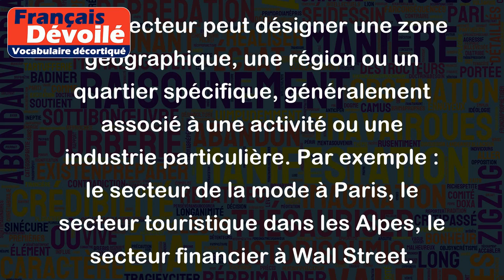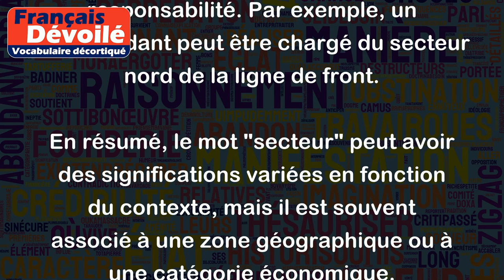Secteur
Le mot "secteur" peut avoir plusieurs significations. Voici quelques exemples :
1) Un secteur peut désigner une zone géographique, une région ou un quartier spécifique, généralement associé à une activité ou une industrie particulière. Par exemple : le secteur de la mode à Paris, le secteur touristique dans les Alpes, le secteur financier à Wall Street.
2) Secteur peut également faire référence à une catégorie particulière d'une activité économique, telle que le secteur de l'automobile, le secteur de l'énergie, le secteur de la santé. Dans ce contexte, il peut être utilisé pour décrire différents aspects de l'économie, notamment les domaines de la production, de la distribution et de la vente.
3) Secteur est également utilisé pour parler d'une partie d'un cercle ou d'une sphère. Par exemple, un secteur circulaire est une partie de cercle délimitée par deux rayons et un arc de cercle.
4) Enfin, le mot "secteur" est également utilisé dans le milieu militaire pour désigner une zone particulière d'opérations ou de responsabilité. Par exemple, un commandant peut être chargé du secteur nord de la ligne de front.
En résumé, le mot "secteur" peut avoir des significations variées en fonction du contexte, mais il est souvent associé à une zone géographique ou à une catégorie économique.